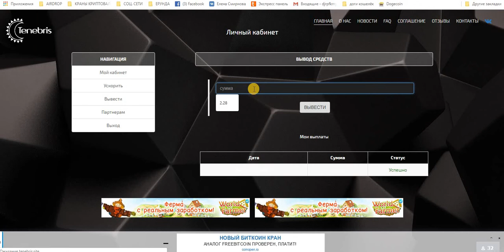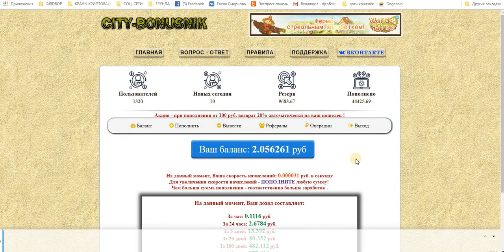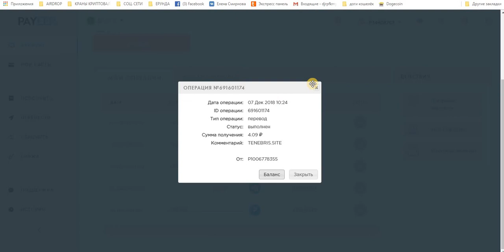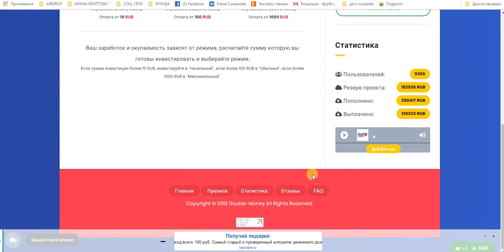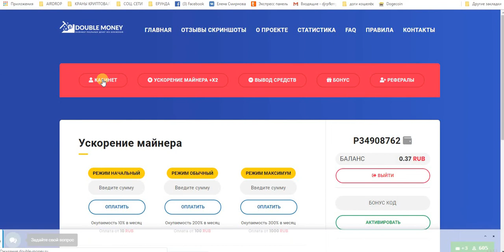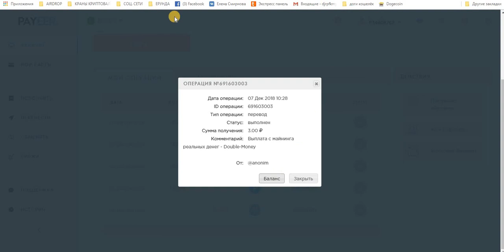БОНУСНИКИ. ПЛАТЯТ.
1) ИНФОРМАЦИОННЫЙ КАНАЛ О ЗАРАБОТКЕ В ИНТЕРНЕТЕ.
2) ИНФОРМАЦИОННЫЙ КАНАЛ О ЗАРАБОТКЕ В ИНТЕРНЕТЕ.
3)  ИНФОРМАЦИОННЫЙ КАНАЛ О ЗАРАБОТКЕ В ИНТЕРНЕТЕ.